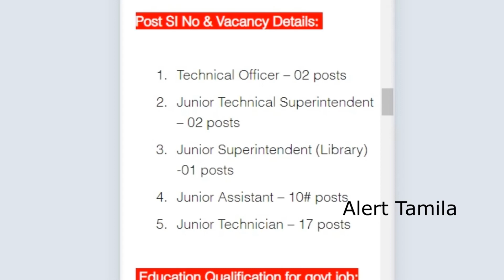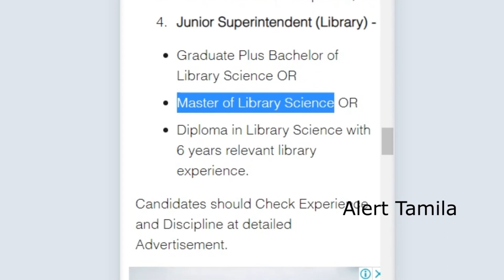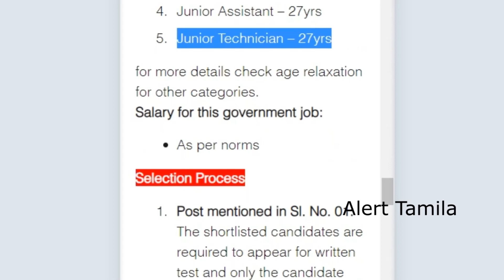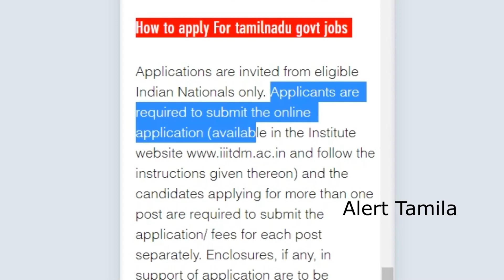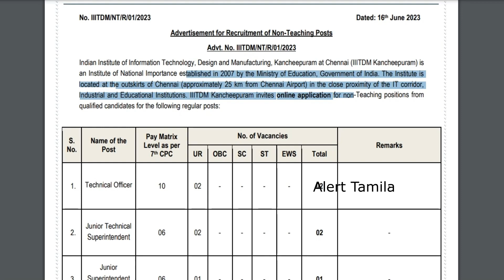குரூப் C ஆபீஸ் வேலை 2023 Tamilnadu Government Jobs 2023 in Tamil tn govt jobs 2023 in tamil nadu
குரூப் C ஆபீஸ் வேலை 2023 Tamilnadu Government Jobs 2023 in Tamil tn govt jobs 2023 in tamil nadu Job Vacancy 2023

விருப்பமுள்ள நபர்கள் 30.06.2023 குள் இணையத்தளம் மூலம் விண்ணப்பிக்கலாம். முழுவிவரம் அறிய விடியோவை பார்க்கவும்.

2023 government job vacancy in tamil
government job 2023 in tamilnadu
2023 government job vacancy

2023 government job vacancy in tamil

government jobs 2023 in tamilnadu,government jobs 2023,job vacancy 2023,kvs recruitment 2023,anganwadi teacher vacancy 2023,anganwadi lkg ukg teacher vacancy 2023,anganwadi vacancy 2023,trb special teacher latest news,trb art and science college recruitment 2023,government jobs 2023 in tamil,government job vacancy 2023,tamil nadu job vacancy 2023,tn govt teacher jobs,kvs notification 2023,palvadi teacher vacancy 2023,trb,clerk,govt job vacancy 2023,alert tamila

clerk jobs
post office jobs like GDS/postman/postmaster
Anganwadi vacancies